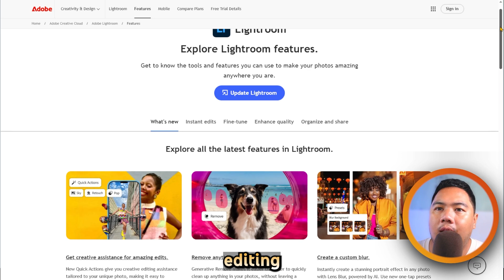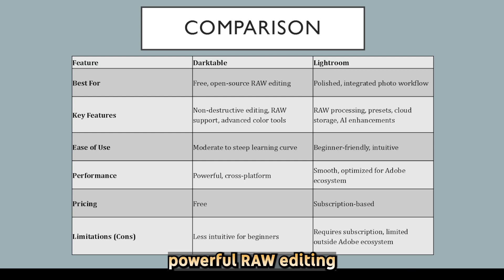Darktable vs Lightroom (2026) - Which One Is BETTER?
Darktable vs Lightroom (2026) – The Ultimate Photo Editing Showdown!

In this detailed comparison, we explore Darktable vs Lightroom 2026 to see which photo editing software gives photographers the best results. Whether you’re a professional editor or a beginner looking for the perfect workflow, this video breaks down everything — from editing speed and RAW processing to AI tools and export quality.

✅ What you’ll learn in this video:

Darktable vs Lightroom (2026) performance and feature comparison

RAW editing quality and color accuracy test

AI-powered photo enhancement and noise reduction

Interface, workflow, and ease-of-use

Pricing: Free (Darktable) vs Subscription (Lightroom)

Final verdict – which editor should you use in 2026?

If you’re wondering whether to stick with Adobe Lightroom or switch to the open-source Darktable, this video will help you make the right choice for your editing style and budget.

💬 Question for you: Which one do you prefer — Darktable or Lightroom? Share your experience in the comments below!